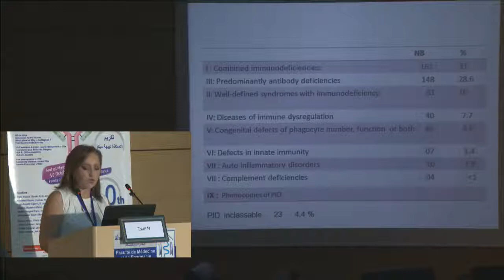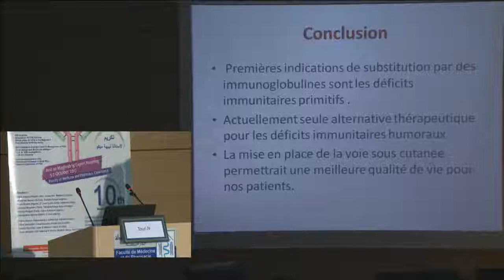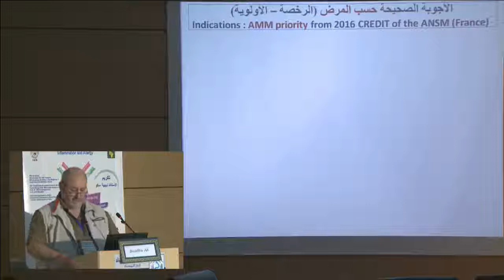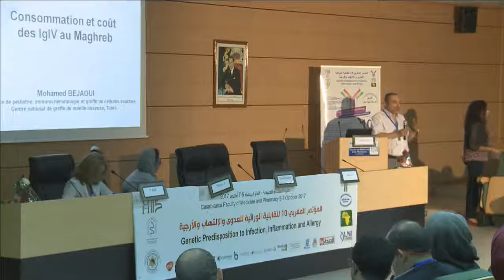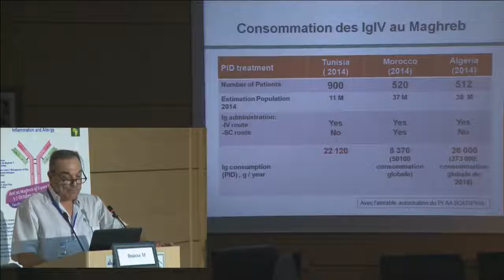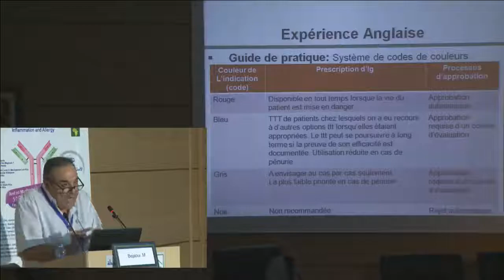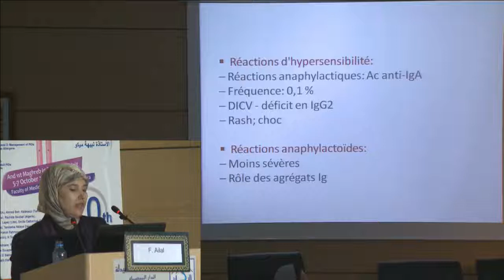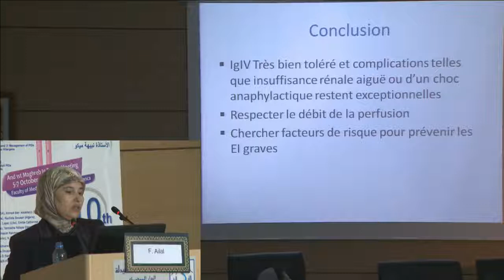مائدة مستديرة 3 : العالج بالغلوبولينات المناعية في المغرب العربي: اللقاء الأول للخبراء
المؤتمر المغربي 10 للقابلية الوراثية للعدوى (ضعف المناعة) و الإلتھاب والأرجية